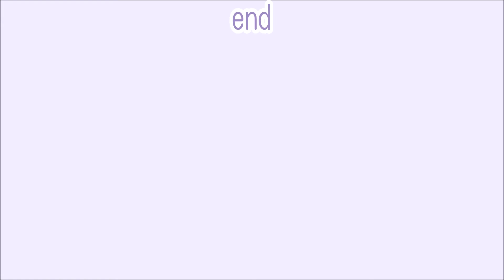闘う事を教える犬と訓練される猫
我が家のボス、犬のライヤ姉さん（6.5歳）が弟猫メイ（3.5歳）に闘い方を教えていました
私が見ると怒られると思うのかやめてしまうので、手を伸ばしてこっそりカメラだけ出してその様子をようやく撮影できました
犬が猫を特訓する虎の穴の模様をお伝えします

ワンとニャンな日々